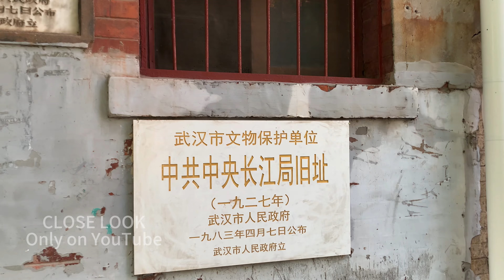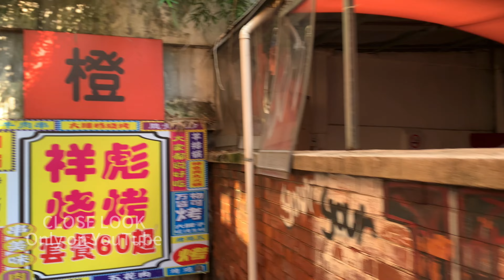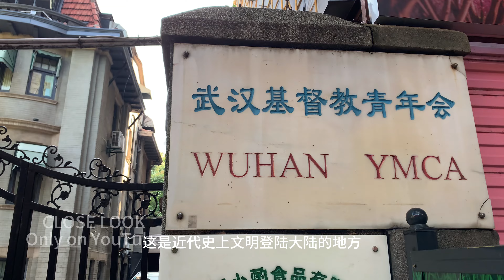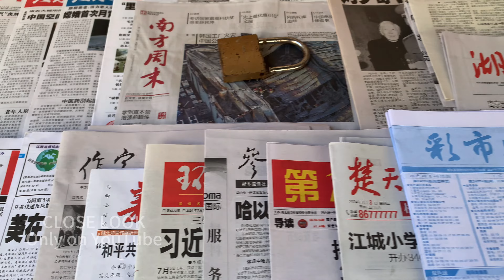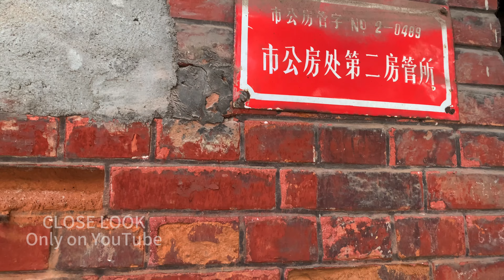百年古街 民国遗迹 旅游景点和贫民居 Photography blog: Centennial Street, , Tourist Attractions and Slums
Photography blog: Centennial Street, Relics of the Republic of China, Tourist Attractions and Slums 百年古街  民国遗迹 旅游景点和贫民居
  写真ブログ: 100 周年の古い街並み、中華民国の遺跡、観光名所とスラム街
   这是最后的贵族居住的地方 。百年前英美租借地殖民地留下的历史遗迹，民国时期政府在此也留下大量建筑。今天 ，流浪汉，贫民也住在旁边昏暗的旧巷子，街道古房子，至今依旧漂亮。成为当今政府规划的旅游景点，网红打卡地，酒吧娱乐街。
    长江世界大河，武汉沿江码头，曾经是重要航运。武汉是长江边的特大城市，民国古街，历史的演变故事会。
   ここは最後の貴族が住んでいた場所です。百年前、中華民国時代にイギリスとアメリカの租界が残した歴史的遺跡であり、政府もここに多くの建物を残しました。その隣の薄暗い古い路地には現在もホームレスや貧しい人たちが住んでおり、古い家並みが今も残っています。現政府が計画する観光名所であり、ネット有名人がチェックインする場所であり、バーと歓楽街でもある。
 長江は世界最大の川で、川沿いの武漢の埠頭はかつて海運の重要な場所だった。武漢は長江沿いにある巨大都市で、中華民国の古代の街並みが歴史の変遷を物語っています。
    This is where the last nobles lived. A hundred years ago, the British and American leased colonies left behind historical relics, and the government of the Republic of China also left a large number of buildings here. Today, homeless people and poor people also live in the dim old alleys next to it. The old houses on the streets are still beautiful. It has become a tourist attraction planned by the current government, a place for Internet celebrities to check in, and a bar entertainment street.
The Yangtze River is a world-class river, and the Wuhan Riverside Wharf was once an important shipping port. Wuhan is a megacity on the Yangtze River, an ancient street in the Republic of China, and a story of the evolution of history.